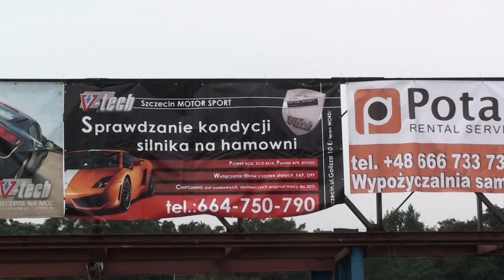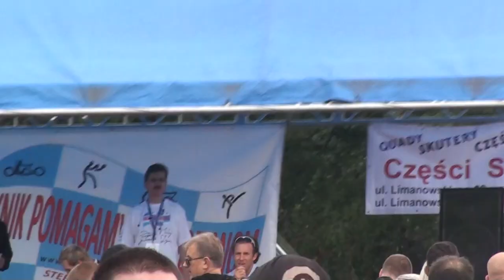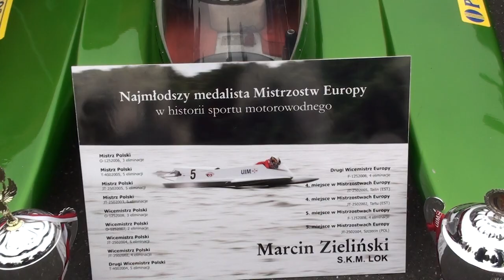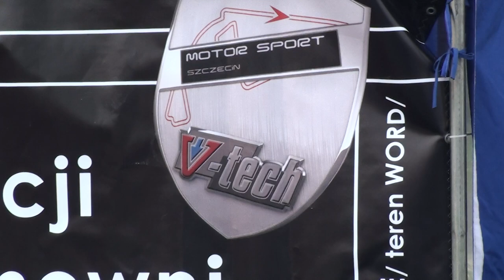Targi tor gokardowy V-Tech Szczecin MotorSport 1.MTS